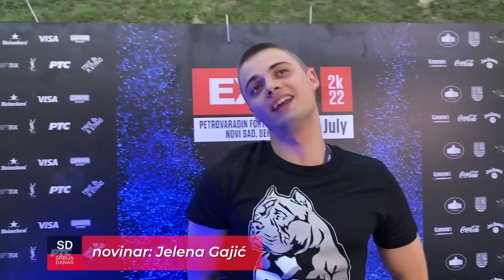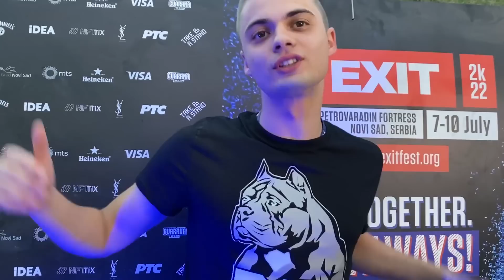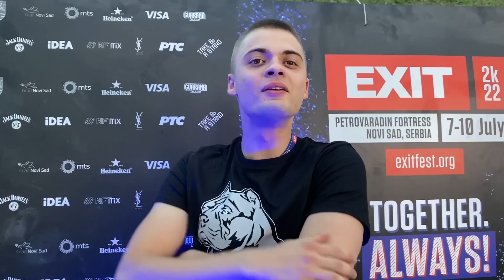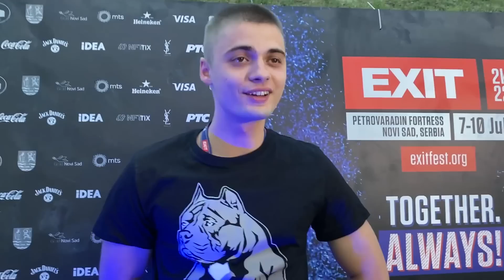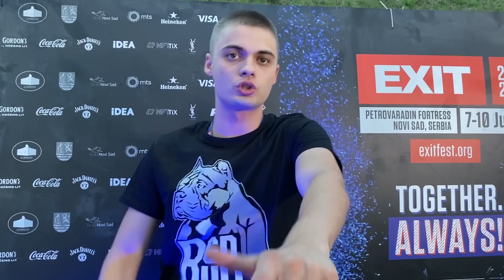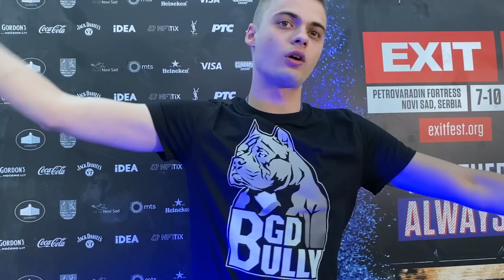Seksi (Crni Cerak) Exit 2022 - Rasta mi je dao savet koji mi je promenio karijeru